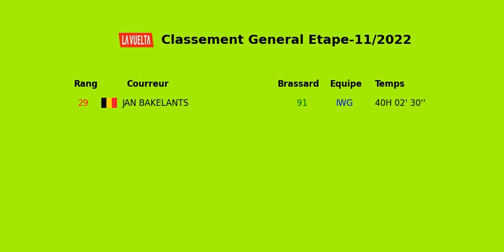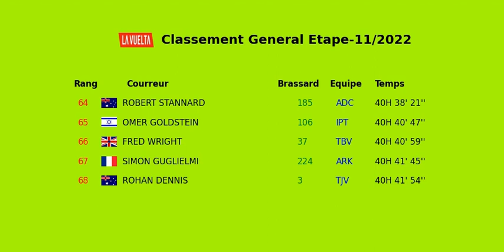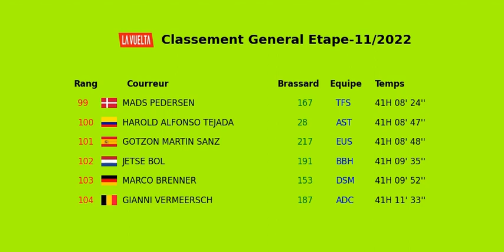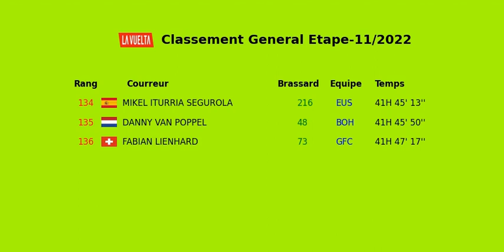Classement General La vuelta Etape 11 2022 ElPozo Alimentación Cabo de Gata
Classement General La vuelta 2022 Etape 11 ElPozo Alimentación  Cabo de Gata
1  be REMCO EVENEPOEL 39H 39' 04''
2  si PRIMOŽ ROGLIČ 39H 41' 45''
3  es ENRIC MAS 39H 42' 07''
4  es CARLOS RODRIGUEZ CANO 39H 42' 59''
5  es JUAN AYUSO PESQUERA 39H 43' 57''
6  pt JOAO PEDRO GONÇALVES ALMEIDA 39H 45' 49''
7  co MIGUEL ANGEL LOPEZ 39H 45' 54''
8  gb TAO GEOGHEGAN HART 39H 46' 41''
9  au BEN O'CONNOR 39H 46' 50''
10  nl THYMEN ARENSMAN 39H 47' 48''
11  au JAI HINDLEY 39H 48' 28''
12  za LOUIS MEINTJES 39H 48' 36''
13  es ALEJANDRO VALVERDE 39H 49' 11''
14  gb HUGH JOHN CARTHY 39H 49' 12''
15  es DAVID DE LA CRUZ 39H 49' 17''
16  ua MARK PADUN 39H 49' 48''
17  co RIGOBERTO URAN 39H 50' 53''
18  ch GINO MÄDER 39H 50' 56''
19  co SERGIO ANDRES HIGUITA 39H 52' 40''
20  it DOMENICO POZZOVIVO 39H 52' 55''